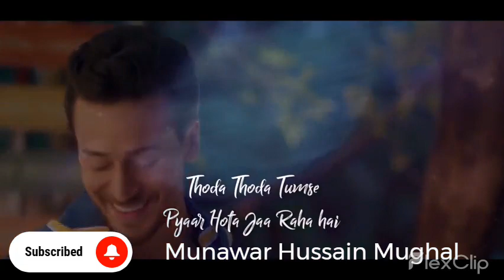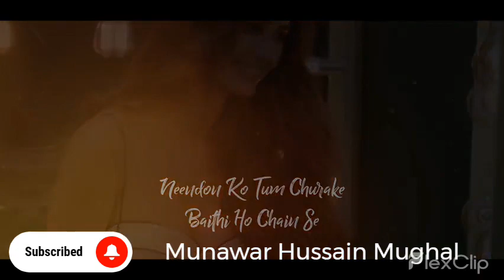songs Pyaar Hota Ja Raha Hain Latest Video Song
Welcome to the world of Capricone . This video is about creating a new youtube channel with all the basic settings 2023 so that you can make amazing content and earn money from youtube.